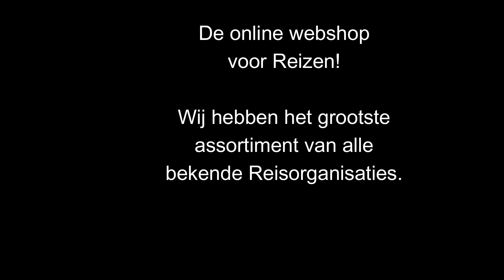Hotel Iberostar Kantaoui Bay, Port El Kantaoui, Tunesië - Ster Reizen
Bij Hotel Iberostar Kantaoui Bay ben aan het goede adres voor een relaxte vakantie. Het gastvrije personeel geeft je een warm welkom zodat je vakantie gelijk al goed begint. De ligging van het hotel is ideaal, aan het strand en maar 3 kilometer bij het centrum vandaan.